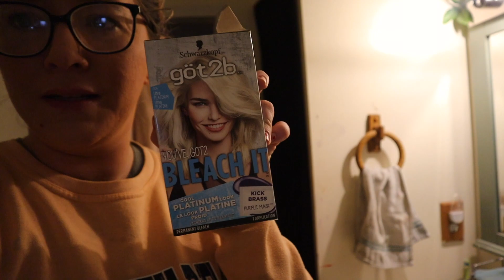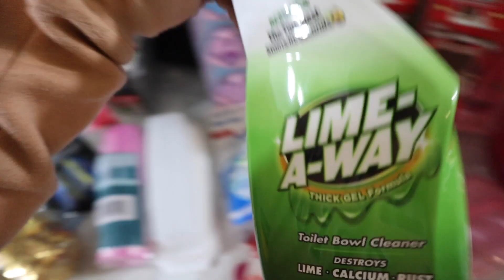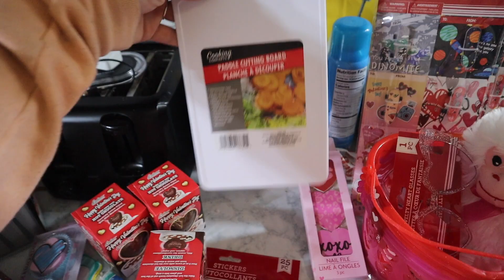Got bored and cut my hair off